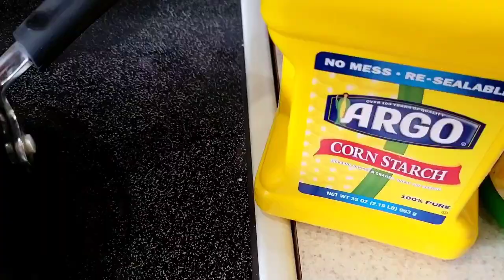Strawberry Creme Shortcake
Strawberry Shortcake, Strawberry Creme Cake. Cake decorating with cake collar.